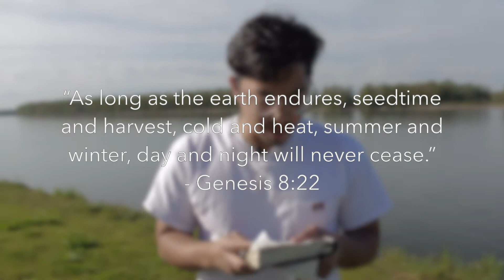Kenji Sato Senior Sermon